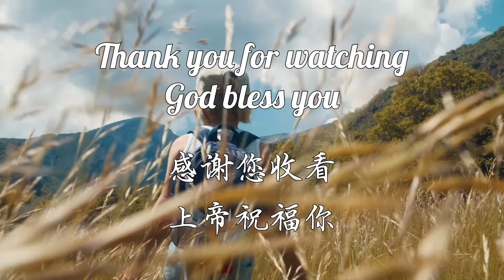ALFC Devotional (Hokkien) - 24 Apr 2024